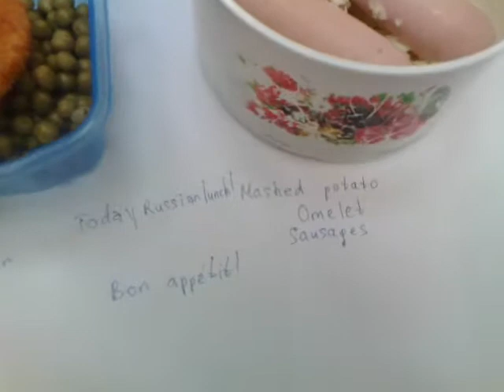ASMR | What do russians eat? What do Russians usually eat for lunch? Cheap lunch!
A typical Russian dinner ! Real food! Rate this food by viewing this video !

Hello. I'm a Russian guy. I like to make a video. In this case, I show videos about food. Here you will see: mashed potatoes, peas , fish burgers,sausages . All pleasant appetite and pleasant viewing)))!

This is channel - CrazyRussianEats and BelarusianBloggerIsEating

I crazyrussianbulbasaur and i in youtube